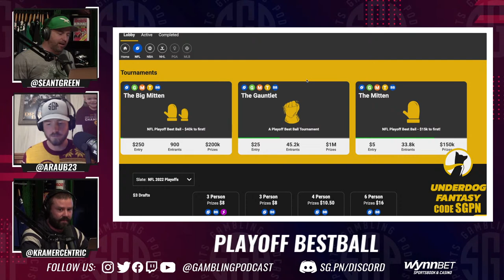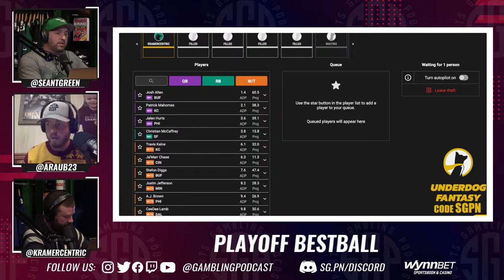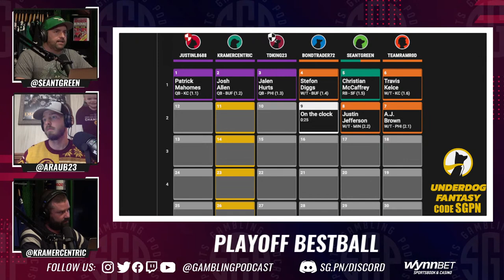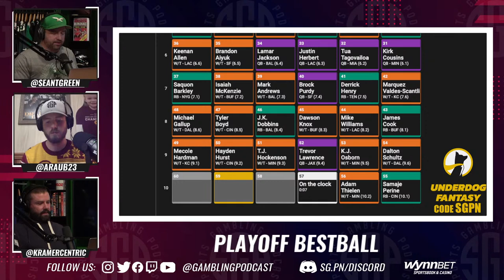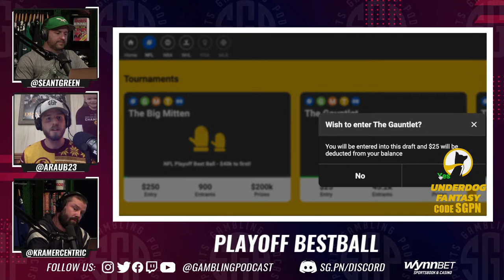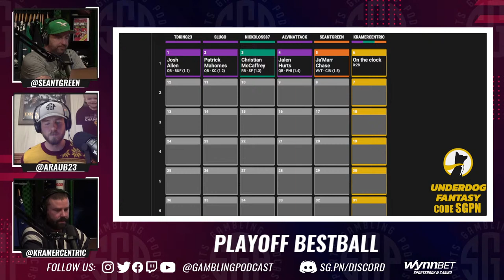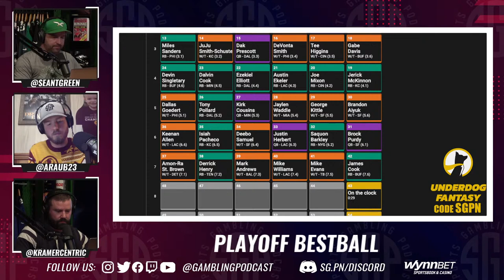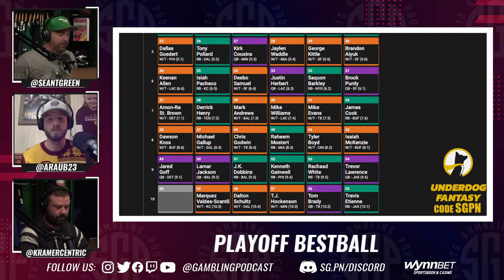Playoff Best Ball Draft 2.0 - Sports Gambling Podcast - Best Ball - Underdog Fantasy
The guys (@GamblingPodcast) are joined by Andrew Raub to jump into the best ball streets with an Underdog Playoff Best ball draft (code SGPN) draft.

0:00 - Pre-Roll
1:08 - Welcome - Intro -
2:34 - WynnBet 100% Free Bet Promo
3:28 - SGPN Contributor Andrew Raub
6:22 - Underdog Fantasy - Best Ball Lineups and Rules - 100% Bonus
12:02 - Underdog Fantasy - The Gauntlet $25 Entry draft #1
33:23 - Underdog Fantasy - The Gauntlet $25 Entry draft #2